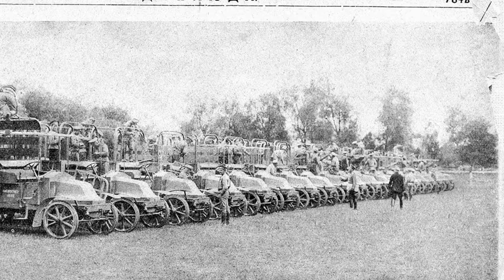29 мая - День военного автомобилиста